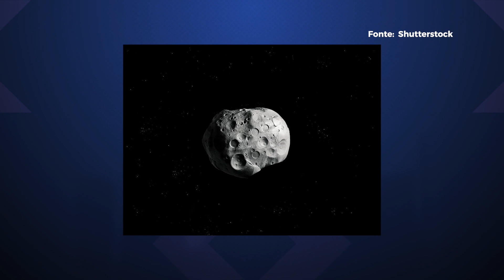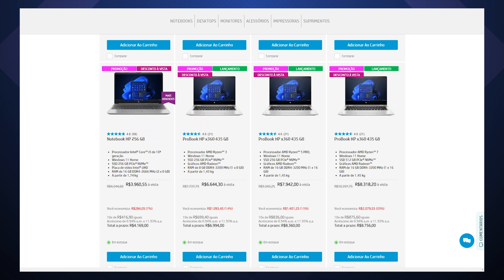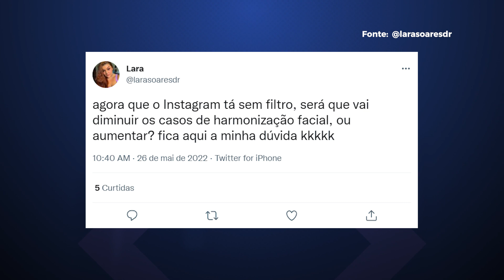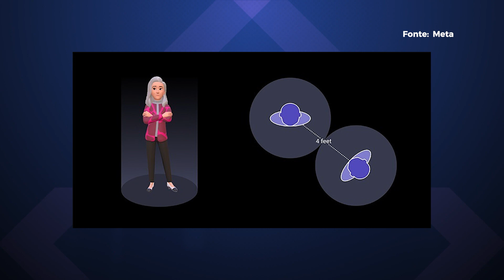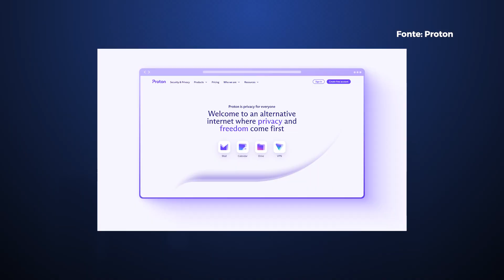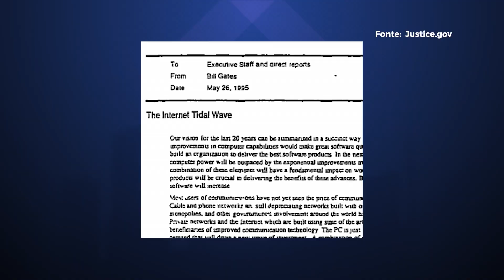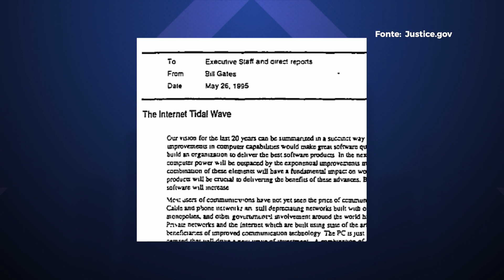iFood pode tomar multa de R$ 60 milhões; Assédio no Metaverso!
Vamos correndo ver as principais notícias de tecnologia de hoje: asteroide vai passar “pertinho” da Terra amanha, Protonmail é atualizado, Instagram apresenta falhas diversas e muito mais. Confira!

Basta colocar o código EXTRA10HP e aproveitar! Essa pode ser a chance de encontrar o notebook que você precisa, então corra que é só até durarem os estoques.

00:00 Abertura
00:31 Asteroide gigante passará próximo da Terra a 76 mil km/h nesta sexta (27)
02:44 Falha no Instagram desabilita filtros e efeitos nos Stories
03:53 PlayStation confirma séries de Horizon, God of War e Gran Turismo
04:51 Assédio no metaverso: caso de violência sexual é denunciado
06:49 ProtonMail ganha nova marca e melhorias em todos os planos
08:10 Cade pode multar dona do iFood em até R$ 60 milhões
09:36 História da tecnologia
10:13 Valeu Demais!

CRÉDITOS
Apresentação e roteiro: Felipe Payão
Imagens (de casa): Felipe Payão
Edição de vídeo: Rafael Nogoceke
Motion Graphics: Gustavo Silva
Arte da thumb: Fernando Perazzoli

- Entenda
- Análises, Unboxings e tudo sobre Produtos!
- Matérias especiais
- Assistência Tec
- Drops de Notícias
- Listas